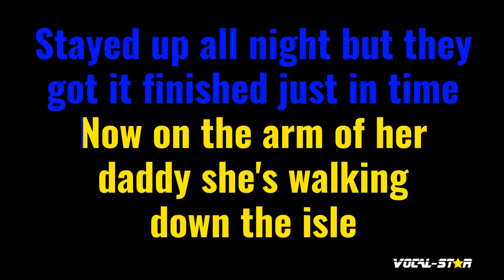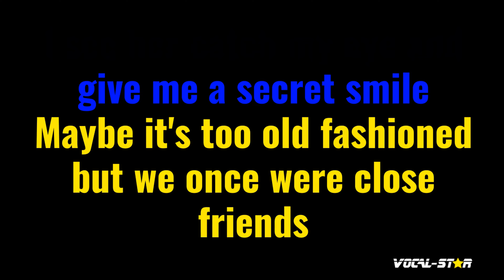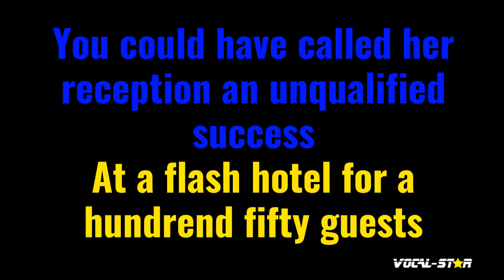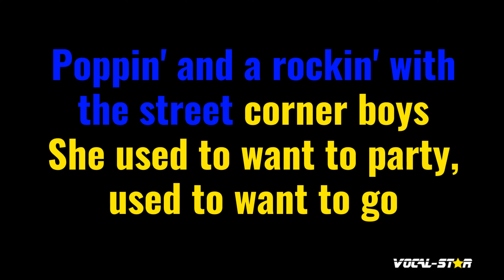I Knew The Bride (When She Used To Rock And Roll) Karaoke | Nick Lowe Karaoke Version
Whether you're a long-time fan of Nick Lowe or discovering their music for the first time, "I Knew The Bride (When She Used To Rock And Roll)" instrumental version will have you dancing and singing along in no time. So grab the mic, hit play, and let the good times roll with this upbeat and infectious track. Belting out this amazing karaoke instrumental version will be incredibly fun!

00:00 Introduction
00:10 Start of Song
04:11 Next Song